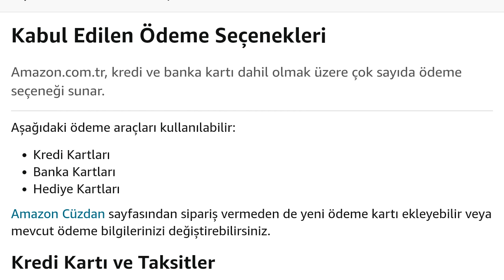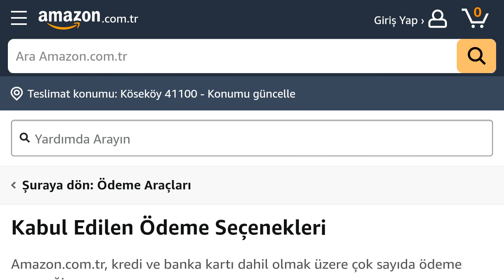Amazon Ödeme Nasıl Yapılır? Sipariş Ödemesi Nasıl Yapılır?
Merhabalar bu videomuzda sizlerle birlikte amazon ödeme nasıl yapılır sorusuna yanıt vermeye çalışıyoruz.İyi Seyirler Dilerim.

amazon ödeme nasıl yapılır
amazon sipariş ödemesi yapma
amazon kartla ödeme nasıl yapılır